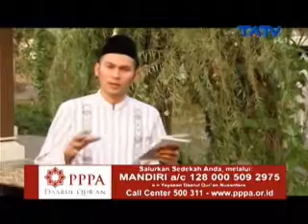21 06 2015 Bingkai Sedekah_300 Ribu Cukup, 3 Juta Kurang